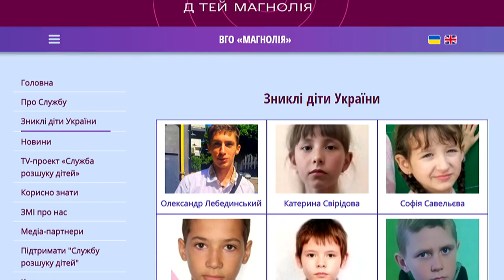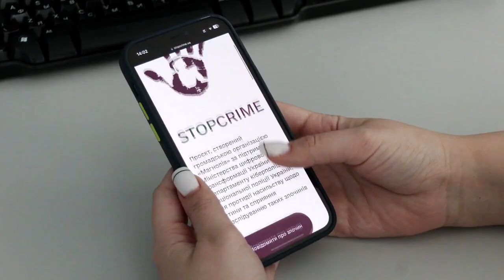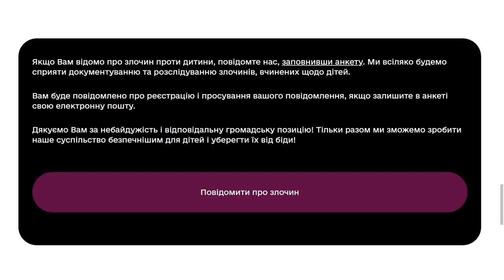Допоможіть розшукати дівчину та хлопчика, які зникли в окупації!🙏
Ми розшукуємо 17-річну Настю Тимошенко зі Світлодарська на Донеччині, зв'язок з якою обірвався в червні 2022-го року, а також 13-річного Сашка Корсунського, який зник влітку 2023-го у Горлівці.

❗️Якщо у вас є інформація про Настю та Сашка, одразу повідомте на гарячу лінію Служби розшуку дітей за номером 116 000.

👉Або ж пишіть нам у Facebook чи Instagram.